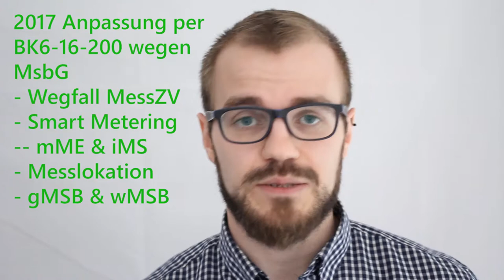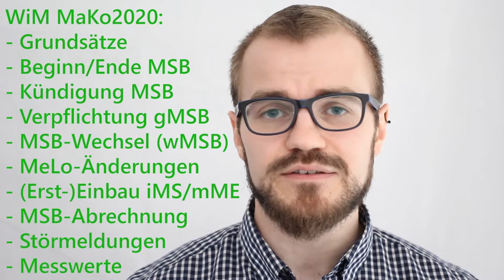WiM - Wechselprozesse im Messwesen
Die Wechselprozesse im Messwesen (WiM) sind die regulatorischen Prozessvorgaben rund um Zählerwechsel, Messstellenbetrieb und Energiedaten. Was genau wird in den Wechselprozessen im Messwesen geregelt? Darum geht es im heutigen Video.